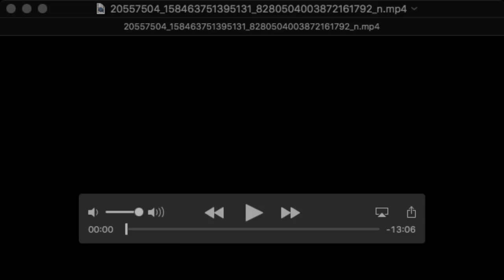Os últimos dias da Lava Jato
Novos abusos serão contidos